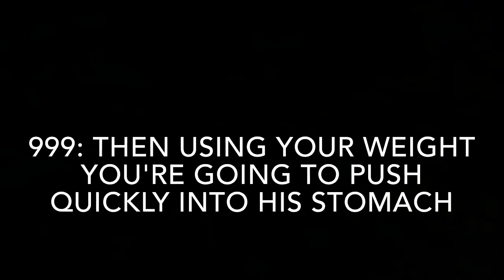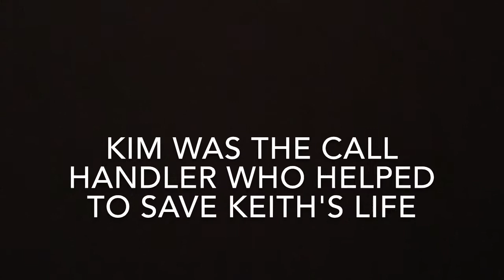999 call for grandfather who choked on his Sunday dinner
Keith Arnold choked on his Sunday lunch in Nottingham, but his nephew was able to come to his rescue thanks to instructions from an EMAS 999 call handler.